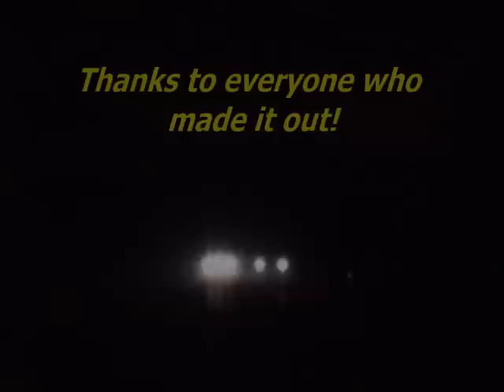WyCo 1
Stuffs.